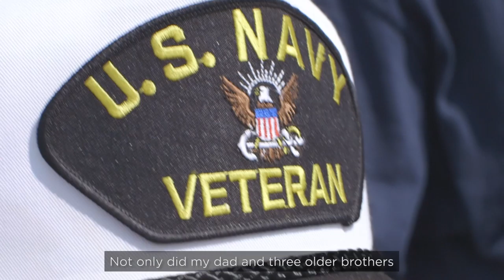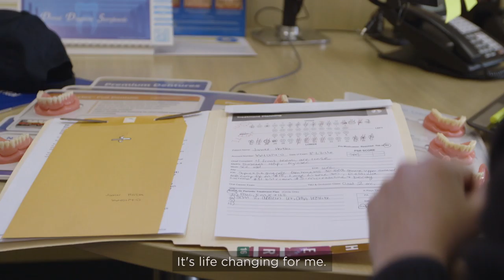Aspen Dental Day of Service - Jim Herda